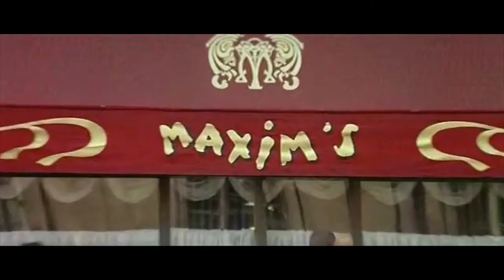The Wing or the Thigh? (L'aile ou la Cuisse) - Movie Recommendation | French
Paddy McManus recommends 'The Wing or the Thigh? (L'aile ou la Cuisse)' a 1976 French food/comedy film.

Director: Claude Zidi
Cast: Louis de Funes, Coluche, & Julien Guiomar

- - - - - - - - - - - - - - - - - - - - - - FOREIGN FILM - - - - - - - - - - - - - - - - - - - - - -